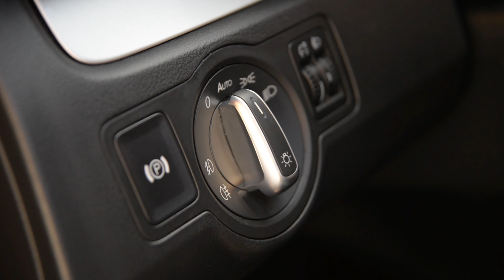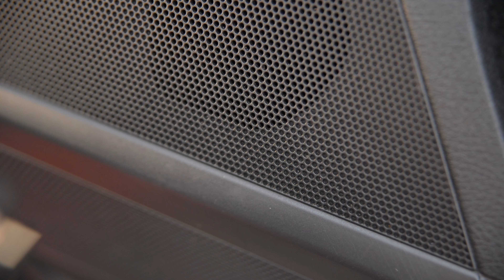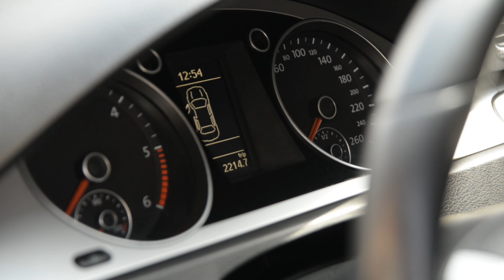Volkswagen PASSAT B6 | Interior Detailing ASMR | 4K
Car: Volkswagen Passat B6